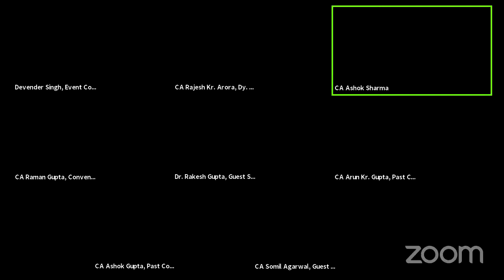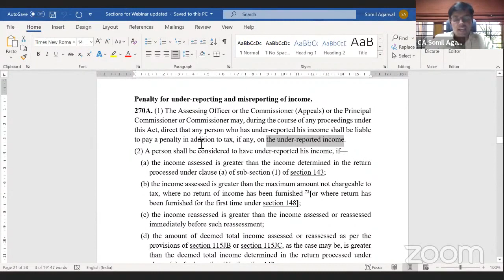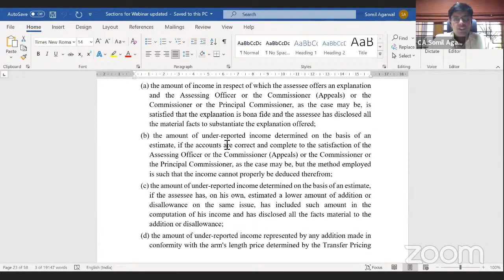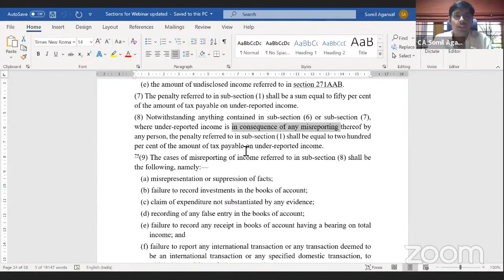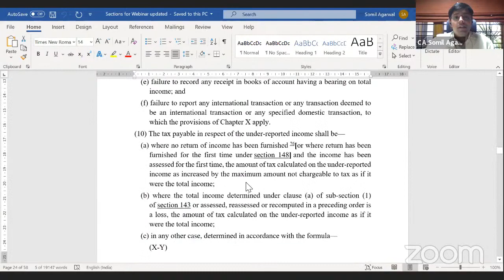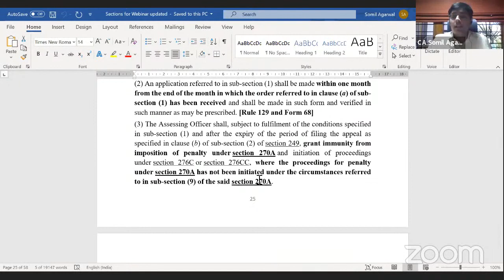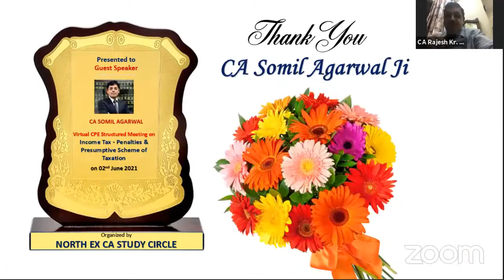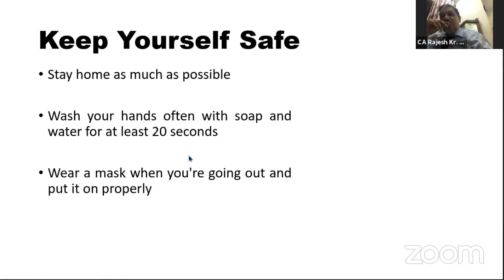Income Tax Penalties & Presumptive Scheme of Taxation by Dr. Rakesh Gupta and CA Somil Agarwal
RRA is a leading law firm having country-wide operations with its base in New Delhi. The Firm has a unique combination of Advocates, Chartered Accountants, and other professionals. The Firm has carved out a niche in all aspects of Income Tax Law and the recently introduced/reinforced ‘Laws dealing with the Economic Offences’ such as new Benami Law (PBPT Act, 1988), Prevention of Money Laundering Act, 2002 (Anti-Money Laundering Law), Black Money Act, 2015, Companies Act, 2013, etc. and Civil & Criminal Litigation and other connected fields.
The Firm has rich and extensive experience in advisory, representation, and litigation services for all types of clients like corporates, high net worth individuals, non-residents, foreign companies, banks, NBFCs, firms, societies, and trusts, etc. The Firm has an acclaimed team of professionals representing a blend of youth, experience, and expertise, sharing a common vision. The professional approach blended with personal touch and rate of success has been the Hall Mark of the Firm.